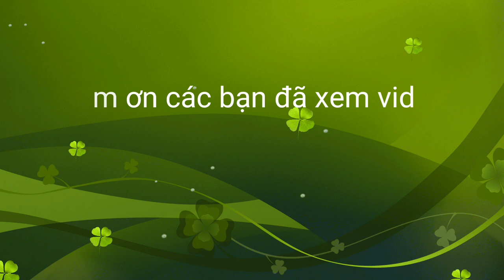cách gặt sạch quần lót / Quần lót dễ thương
Hôm nay mình hướng dẫn các bạn một cách gặt sạch quần lót rất hay nhé